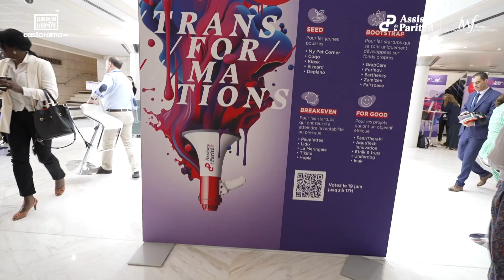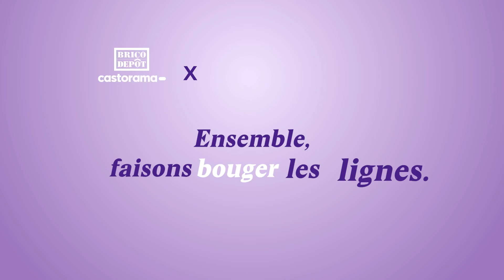Best-of Kingfisher Brico Dépôt Castorama - Assises de la Parité 2023